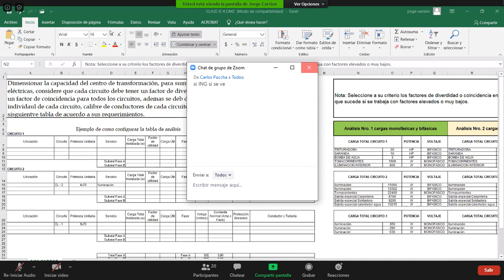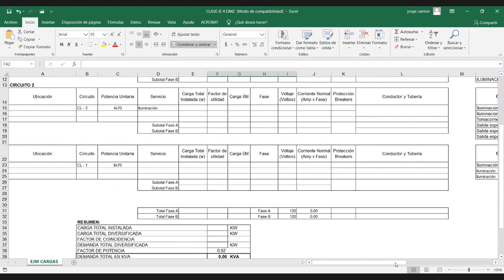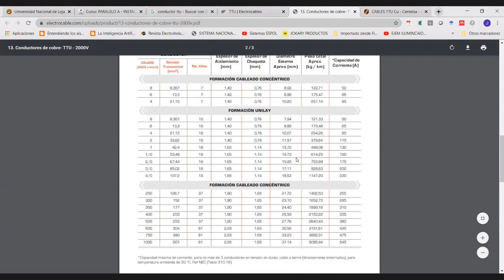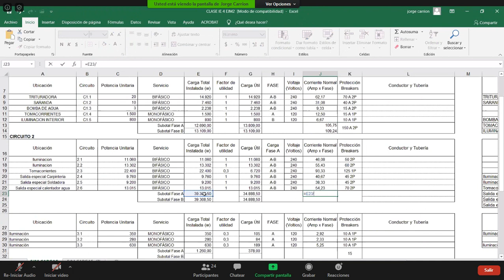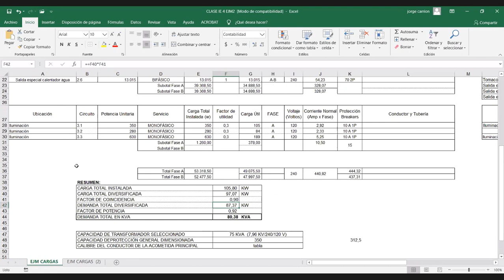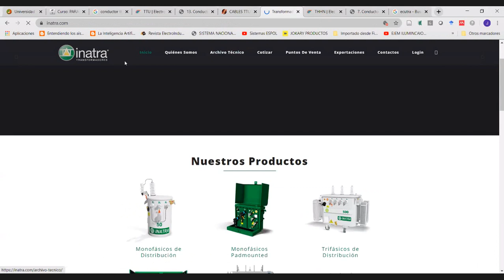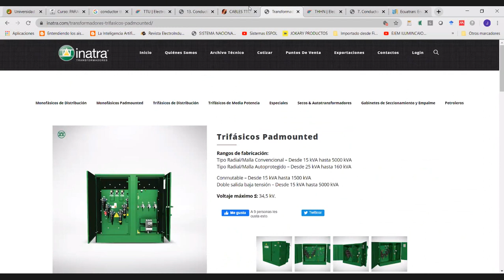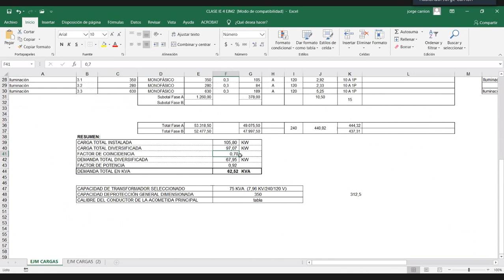Instalaciones Eléctricas - C4. Dimensionamiento de circuitos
Se analiza la forma correcta de designar protecciones, conductores y transformadores para los circuitos.